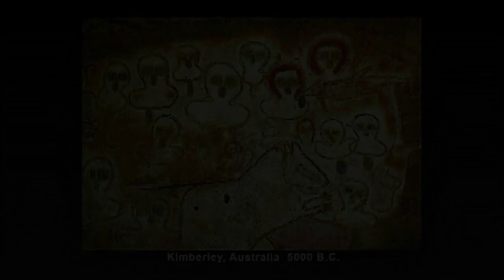Human Creations Attributed To Aliens | Alien Sighting Documentary | Best Alien Sighting Ever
UFO, the mysterious moving object that appears in the sky occasionally is claimed to have no orthodox scientific explanation regarding its existence. As per the prevailing belief they are flying saucer and the same can be a monster spaceships carrying real extraterrestrials through clouds. Nowadays, UFO sighting has been a matter of amusement rather than a concern, even though there are ample evidences about their scary appearance. However, in postmodern culture, where Alien Videos are common, the movement of UFO needs to be taken as a serious matter. The appearance of flying saucer and their real images caught on tape is a proof of Alien life and the same has ignited the curiosity of NASA. They are in a set out to find out the hidden secrets of the extraterrestrials in the Universe.
Unidentified Flying Objects are reported to have often observed by air force personnel in military during their preparation for encounters. They used to mistake these flying objects as the consequence of the conspiracy of their rival groups. Some of the latest UFO incidents are caught on video camera by these daredevils, and their video footage has generated a big question mark in front of science.
In our Alien Planet Youtube channel, we have done our best to present the UFO related footage in a splendid manner. In that, you can view the real scary stories of UFO objects and enjoy yourself by leaving back a thought in your mind.